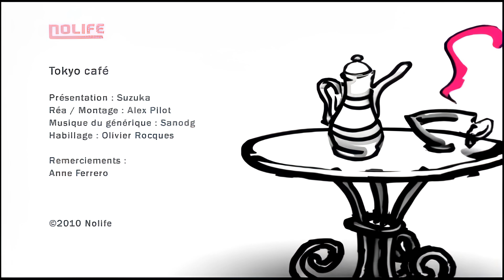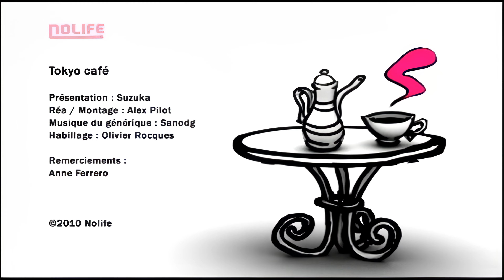#129 Soirée Capcom au TGS 2010 - Tokyo Cafe